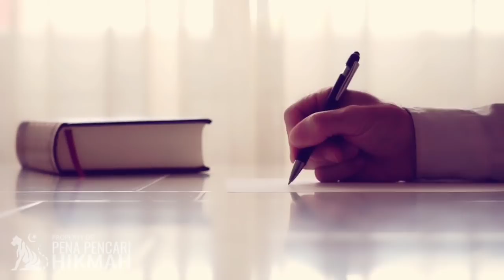KISAH PEMUDA YANG HIDUP DALAM LAUT 200 TAHUN, JIN IFRIT NABI SULAIMAN BINGUNG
Suatu hari Nabi Sulaiman ‘Alaihissalam mendapat wahyu agar pergi ke tepi laut. Allah menjanjikan hal yang luar biasa saat Nabi Sulaiman pergi ke sana.
Maka berangkatlah Nabi Sulaiman bersama rombongannya yang terdiri dari manusia dan jin. Sesampainya di sana, tidak ditemui hal yang luar biasa yang mampu memenuhi rasa penasarannya. Maka Nabi Sulaiman meminta Jin Ifrit untuk melihat ke dalam laut.
Ketika akhirnya Jin Ifrit kembali lagi ke hadapan Nabi Sulaiman, jin tersebut bersaksi bahwa ia tidak menemukan hal apa pun di dalam laut. Lantas Nabi Sulaiman meminta in Ifrit lain melakukan hal yang sama. Namun lagi-lagi tidak dapati hal luar biasa di dalam laut.

Tak mampu memuaskan rasa penasarannya, kemudian Nabi Sulaiman meminta Asif Barkhiya, yakni menterinya untuk berdoa kepada Allah agar diberi tahu apa yang terjadi di dalam laut. Asif Barkhiya inilah orang yang disebut di dalam Al Qur’an Surat an-Naml ayat 40. Dirinya merupakan seorang waliyullah yang doanya diijabah oleh Allah.
Setelah Asif berdoa, tiba-tiba datang sebuah pintu yang muncul dari dalam laut. Di atas pintu tersebut terdapat sebuah kubah yang mempunyai empat pintu. Satu pintu terbuat dari batu nisan, satu pintu terbuat dari batu taqut, satu lagi terbuat dari batu intan putih, dan satunya terbuat dari baru zamrud hijau.